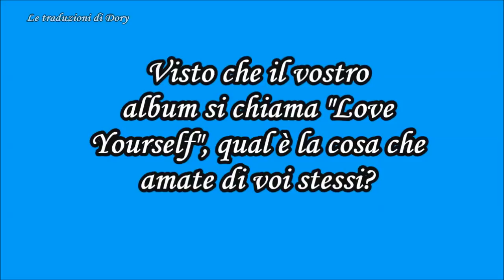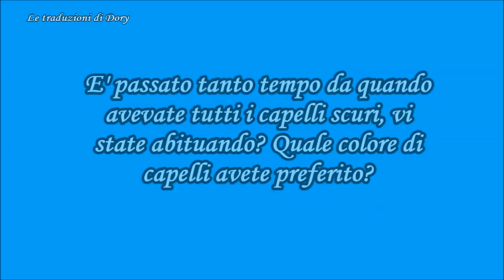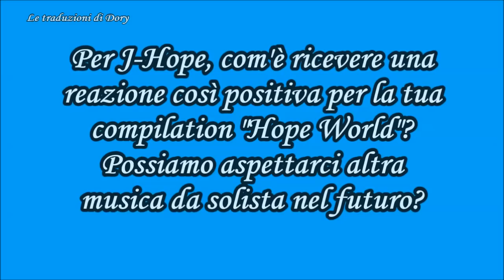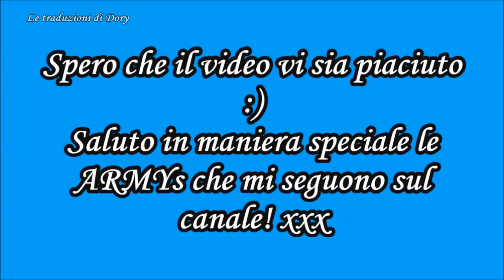L'intervista dei BTS coi CUCCIOLI!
TI PIACE IL MIO LAVORO E VUOI SOSTENERMI? Puoi farlo così:
-guarda per intero gli annunci ad inizio video
GRAZIE!

WANT TO SUPPORT DORY? You can do it by:
-watching the full ad the start of the video